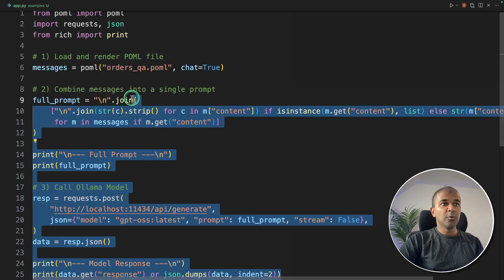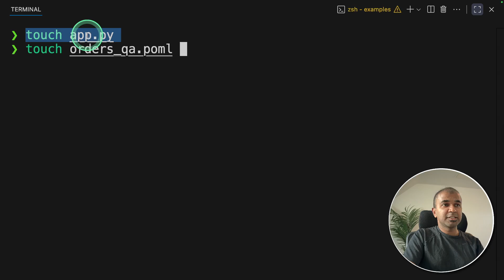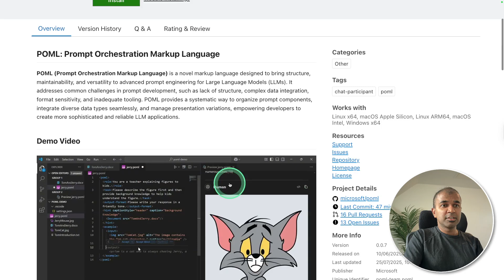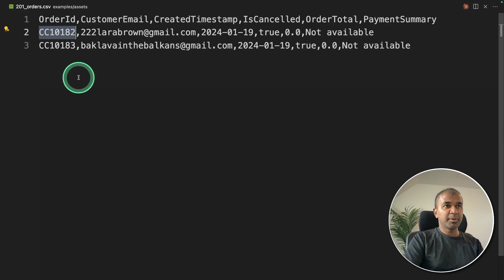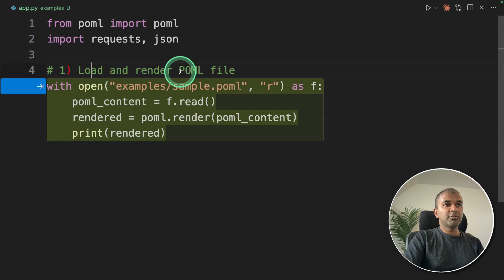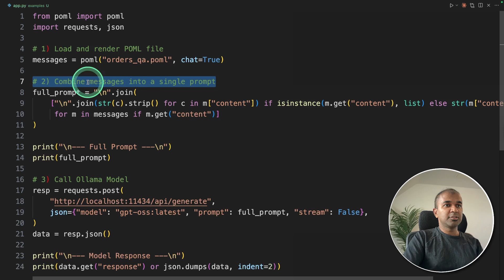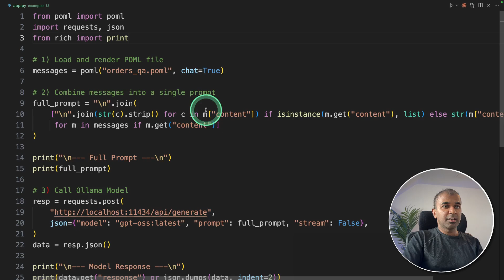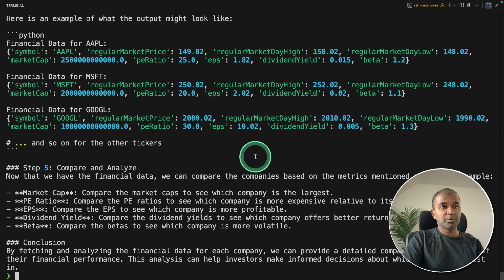Microsoft’s POML Explained With a Simple Example! (+Ollama)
Unlock the power of Microsoft POML (Prompt Orchestration Markup Language) — a standardized way to write prompts for AI, just like HTML standardized the web. Instead of messy, inconsistent text prompts, POML lets you structure your instructions with clear tags for roles, tasks, data sources, and output formats, making your AI interactions reliable and repeatable.

In this step-by-step tutorial, I’ll show you how to:
✅ Create your first POML file from scratch
✅ Use the VS Code extension to preview prompts instantly
✅ Embed CSV, JSON, and multimedia data directly into prompts without copy-paste chaos
✅ Build a simple Python app that loads POML, merges messages, and sends it to Ollama
✅ Run prompts on both text-based and vision-language models for richer results

We’ll start simple with an orders Q&A example and then move to an advanced financial analysis case that integrates spreadsheets and images. By the end, you’ll see how POML makes working with AI models structured, efficient, and future-proof.

If you’ve ever struggled with inconsistent AI outputs, POML is your new secret weapon.

0:00 – What is POML?
1:44 – Creating your first POML file
2:24 – Adding CSV + JSON data
4:22 – Loading POML in Python
5:14 – Calling Ollama with structured prompts
6:27 – Advanced example with images
7:31 – Wrap-up & next steps

This video introduces Microsoft POML, a new **open source ai** tool designed to standardize the way we interact with **large language models**. By providing a structured approach to prompts, POML ensures consistency and reduces errors, improving the overall effectiveness of **artificial intelligence**. Check out this **ai news** to stay up to date on the latest **ai tools**!